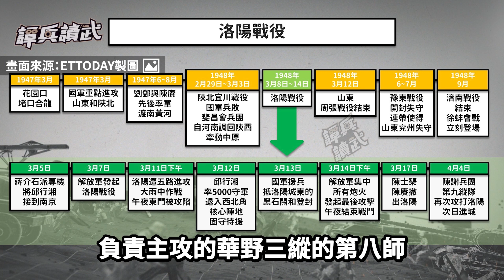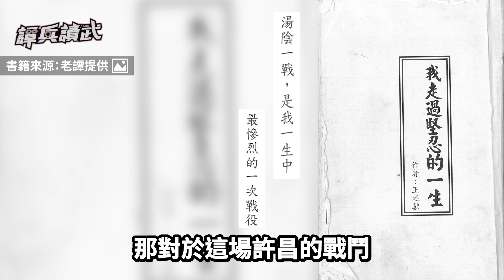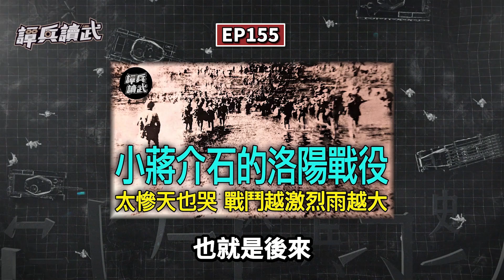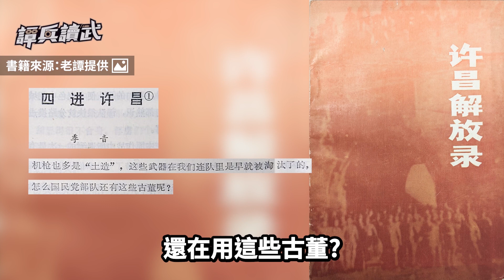「軍需重鎮」許昌閃電陷落 整列火車彈藥都變華野裝備了｜譚兵讀武EP156精華